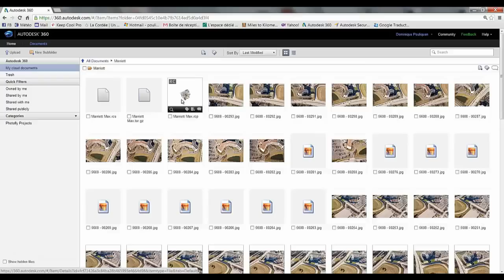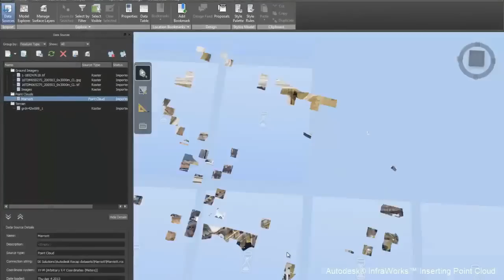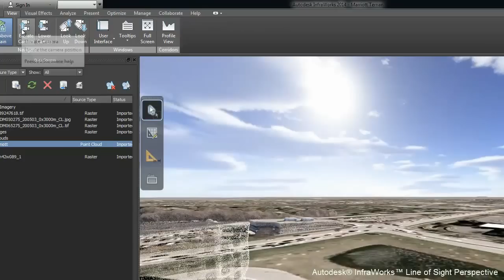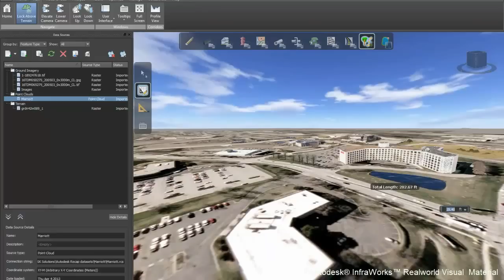Autodesk ReCap Workflow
Here's a demonstration of the work flow process used to create a 3D movie using aerial photos from a Tigerhill Studio fly-by as input into Autodesk ReCap.

The site is the Marriott Hotel in Naperville, IL.